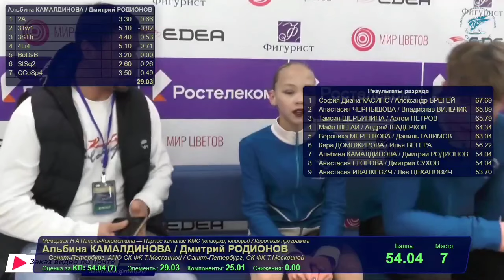Альбина Камалдинова / Дмитрий Родионов КП КМС Мемориал Панина-Коломенкина 2024